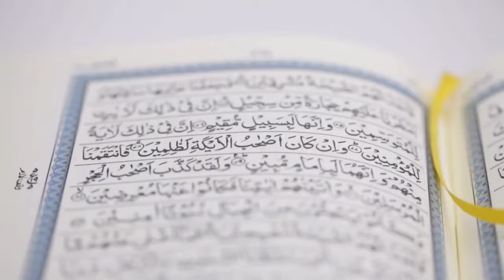Merveilles du Qur'ān : Juz 26 | Nouman Ali Khan